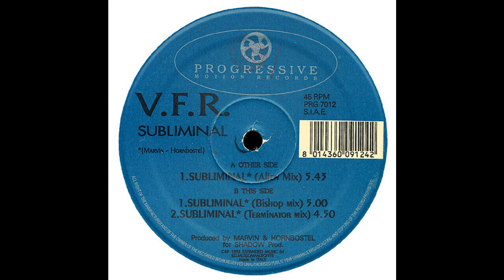V.F.R. - Subliminal (Bishop Mix) (Trance 1993)